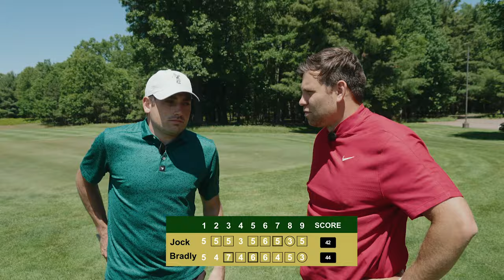Playing Golf Every Day Until I'm a Scratch Golfer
Ever wondered what it takes to become a scratch golfer? Join us on this incredible journey as Jock Buffton plays golf every single day for 1015 days straight! From beginner to near scratch golfer, witness the dedication, the highs and lows, and the relentless pursuit of golfing excellence. Watch as he refines his skills, tackles challenging courses, and shares invaluable tips along the way.

In this video, we celebrate Day 1015 of Jock Buffton's epic quest to master the game of golf at Michigan's most underrated course, Pilgrim's run. See the progress, the breakthroughs, and the unforgettable moments that have defined this journey. Whether you're a golf enthusiast or just love an inspiring story of perseverance, this video is for you!

Get The APOGEE Over $1000 Off using CODE: GOLFBUSTERS10 and our

Take Our Golf Sim Quiz to Find The Best Launch Monitor For You

The Best Golf Shoes We've Ever Owned:

Time Stamps:
00:00 - Intro & Hole 1
04:18 - Least Favorite NFL Player
05:05 - Holes 2 Through 7
21:05 - BACK 2 BACK BIRDIES